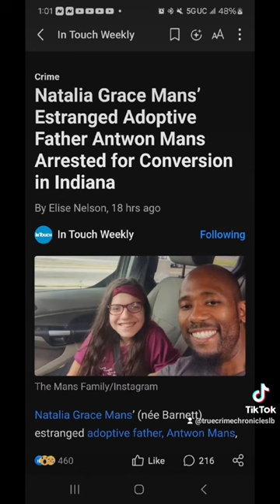Natalia Grace's adopted father arrested for stealing Mousetraps the year they adopted her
Antwon Mans stole mousetraps in 2013